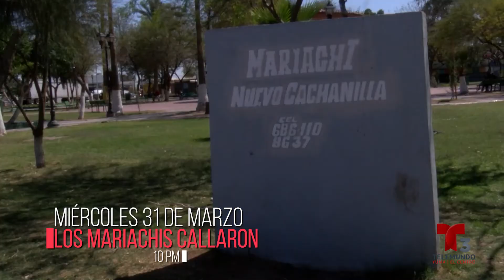LM LOS MARIACHIS CALLARON